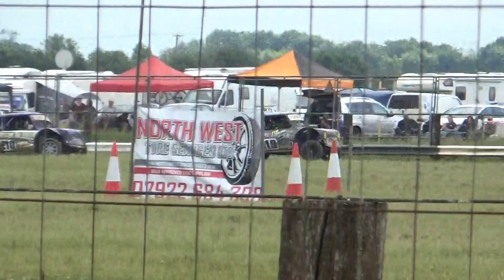scunny autograss ukac1 26.6.21 class5 heat2 crash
won by s60d